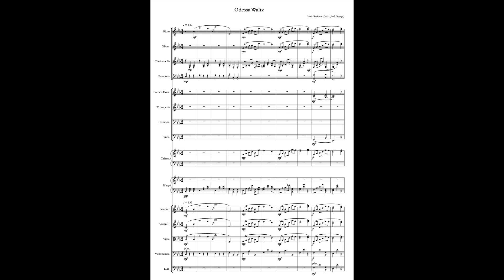Odessa Waltz (Composer Irina Grafova)